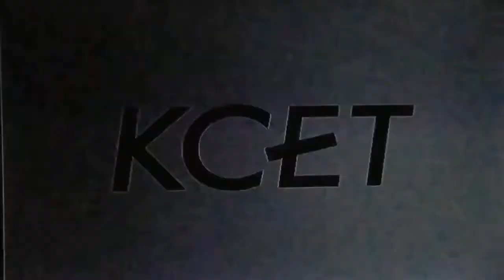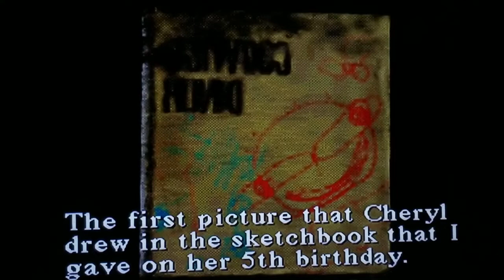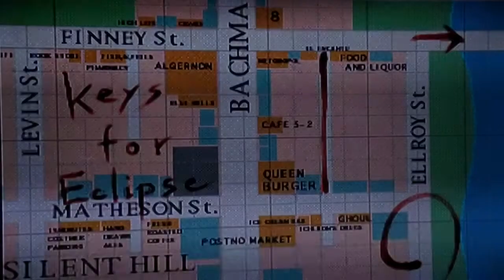Spooktober S3 D23 | Silent Hill